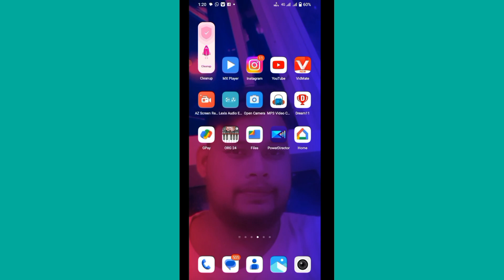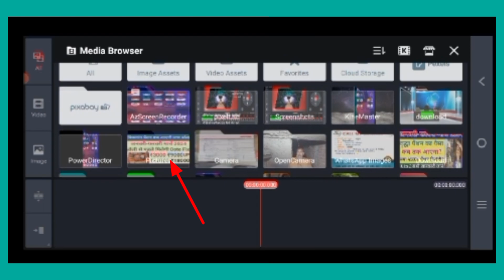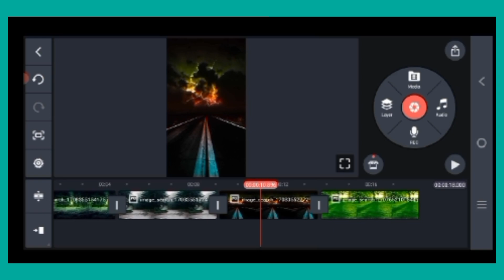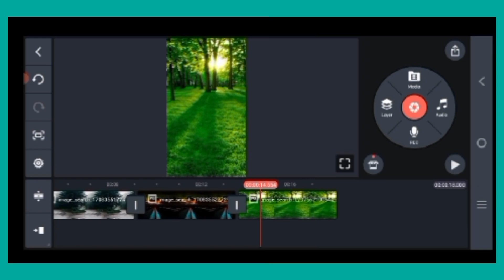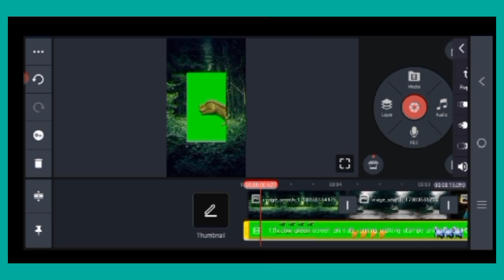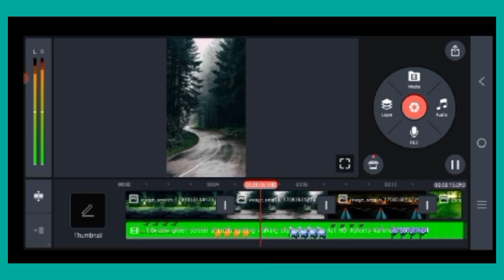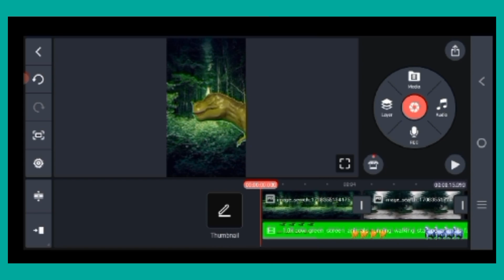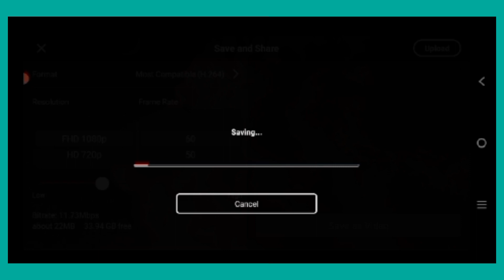cartoon shorts video Kaise banaen । कार्टून शॉर्ट वीडियो मिंटो में कैसे बनाएं कोई नहीं बताया देख लो।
kine master Se video Kaise banaen
kine master se cartoon video Kaise banaen
animals cartoon video Kaise banaen